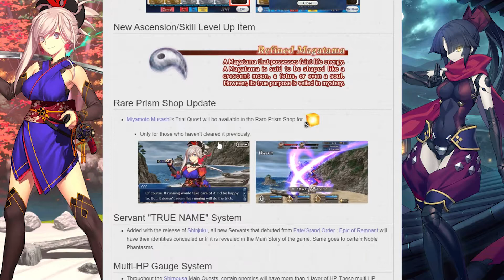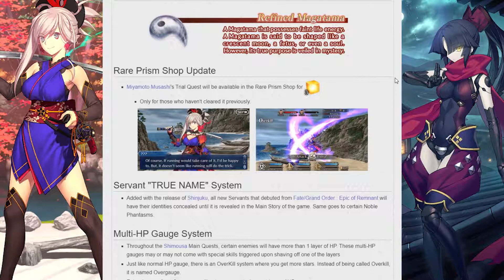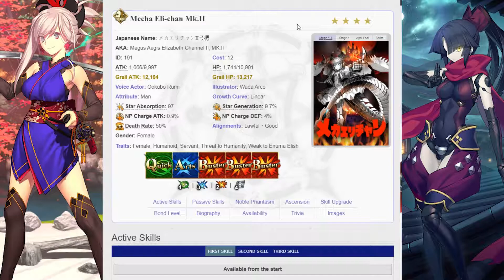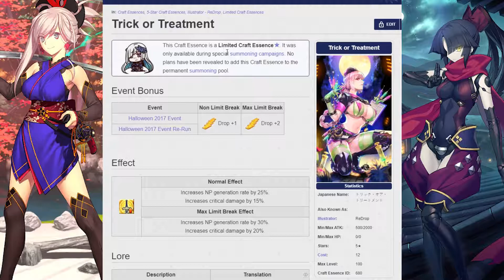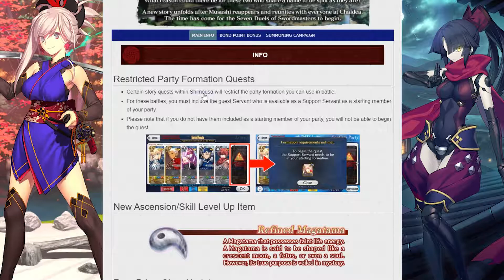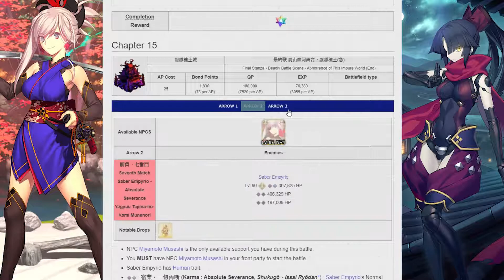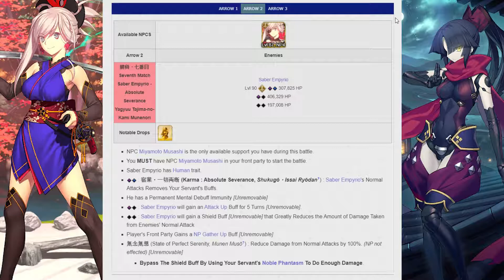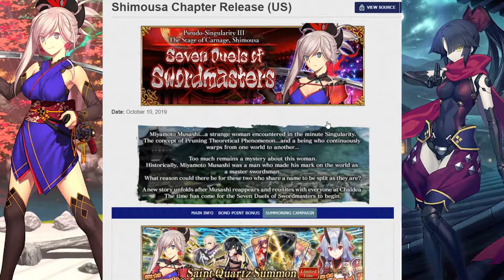[FGO] October 2019 Overview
A new chance to get Musashi along with many new servants are coming this month.